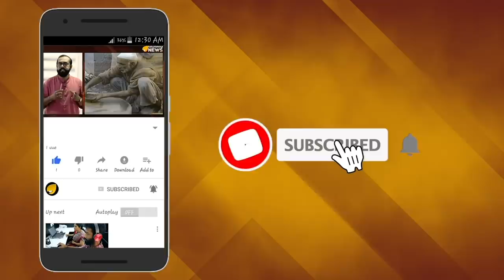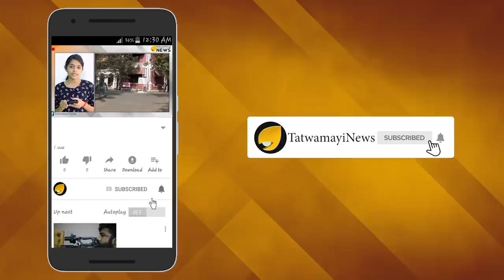തിടുക്കം ശബരിമലയില്‍ മാത്രം മതിയോ? സുപ്രീംകോടതി കൊടുത്തത് നൈസ് പണി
ശബരിമലയിൽ സുപ്രീം കോടതി വിധി നടപ്പാക്കാൻ വ്യഗ്രത കാട്ടിയ പിണറായി വിീജയന്‍ സര്‍ക്കാര്‍ മരട് ഫ്ളാറ്റ് വിഷയത്തില്‍ കാണിക്കുന്നത് തികഞ്ഞ അലസതയാണ്.   മരട് ഫ്ലാറ്റ് വിഷയത്തിൽ സുപ്രീം കോടതി വിധി കാറ്റിൽ പറത്തിയാണ് സര്‍ക്കാരിന്‍റെ കളി . സുപ്രീം കോടതി ഫ്ലാറ്റ് പൊളിക്കാൻ അന്ത്യശാസനം നൽകിയിട്ടും ഫ്ളാ​റ്റു​ക​ൾ ഉ​ട​ൻ പൊ​ളി​ക്കി​ല്ലെ​ന്നാണ് ഇടത് സർക്കാറിന്‍റെ നിലപാട്.